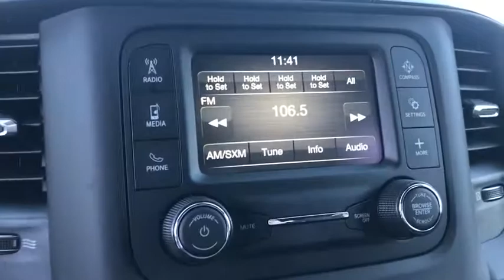2020 Ram 1500 Victorville, High Desert, Hesperia, Apple Valley, Adelanto, CA YT2089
2020 Ram 1500 Rebel - Stock#: YT2089 - VIN#: 1C6SRFLTXLN263859

Victorville Motors
14617 Civic Dr

Bright White Clearcoat 2020 Ram 1500 Rebel 4WD 8-Speed Automatic HEMI 5.7L V8 Multi Displacement VVT Not all Guests will qualify for rebates. Some Guests may qualify for more. Dealer installed options may be extra. See dealer for details. Price includes Conditional Rebate(s)$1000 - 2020 National Retail Consumer Cash 20CL1. Exp. 03/02/2020 $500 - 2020 Retail Bonus Cash 20CLA1. Exp. 03/02/2020 $750 - California 2020 Bonus Cash CACLA . Exp. 03/02/2020